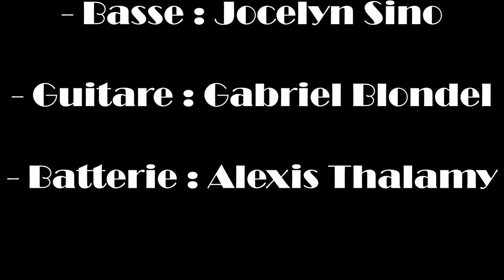Inside Club Musique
Découvrez les nouvelles stars montantes du rock alternatif français dans une interview exclusive.